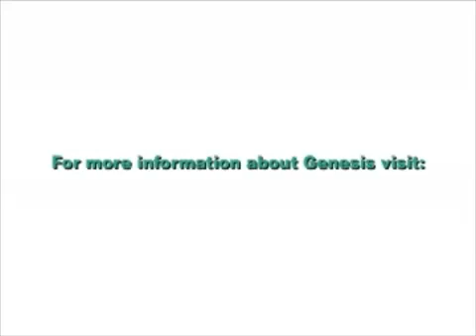Genesis 2008 Week 1 Reflections